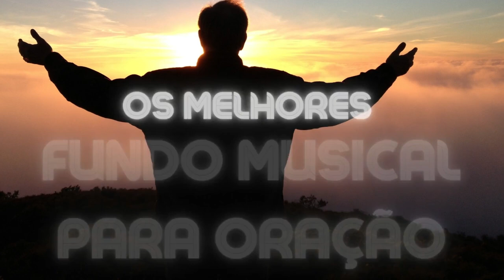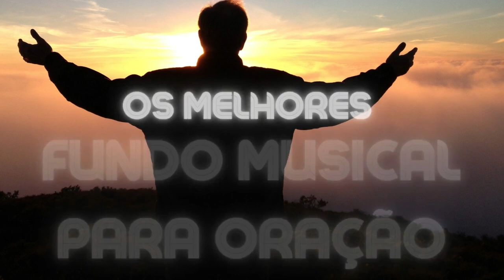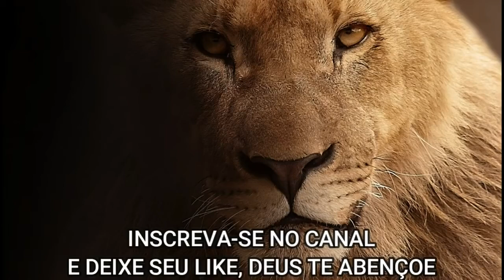FUNDO MUSICAL PARA ORAÇÃO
💎SEJA UM MANTENEDOR NA OBRA MISSIONÁRIA ✅ CHAVE PIX  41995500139

🔴CURSOS ONLINE QUE VÃO TE PREPARAR PARA SER UM GRANDE PREGADOR E TER UMA VIDA
DE INTIMIDADE COM DEUS SE PREPARE PARA VIVER O SOBRENATURAL
🔶OS LINKS ABAIXO DE CADA CURSO

UM GUIA PARA A ILUMINAÇÃO ESPIRITUAL
"Este é um dos melhores livros que surgiram nos últimos tempos.
Cada frase transmite verdade e poder."
Deepak Chopra, autor de As Sete Leis Espirituais do Sucesso
Um dos maiores fenómenos da literatura espiritual.
👉LOJA VIRTUAL INSTAGRAM CADA COMPRA É UMA SEMENTE LANÇADA NO REINO:
📞☎ENTRE EM CONTATO CONOSCO:
🙏GRUPO  FECHADO RECEBA APOIO E ACOHIMENTO  ESPIRITUAL
🔴CURSO MANUAL COMPLETO PREGADOR VOCACIONADO
🔴SEJA UM PREGADOR - TREINANDO VOCACIONADOS
O Treinamento Seja Um Pregador - Treinando Vocacionados
- Montar sermões temáticos, textuais e expositivos;
- Pregar com toda toda desenvoltura;
- Falar em público com naturalidade;
- Montar esboços claros e impactantes;
- Ministrar em qualquer ocasião;- Decorar versículos bíblicos facilmente
- Vencer seus medos e cumprir sua vocação.
LINK  ABAIXO:

🔴Bacharel On-line em Teologia (Livre)
Ali você terá acesso a um material didático composto de 80 apostilas (uma para cada matéria), além de todos os materiais de apoio que vão desde bíblias digitais, dicionários bíblicos, atlas bíblico, concordância bíblica exaustiva, léxico hebraico/aramaico/grego.Você terá acesso também a todos os fóruns teológicos e a todas as atividades de aprendizado que acontecerão durante o curso.
O Curso Bacharel Livre em Teologia On-Line conta com suporte técnico completo e orientação de um professor altamente capacitado.
✅LINK PREÇO ESPECIAL POR TEMPO LIMITADO ABAIXO:

☑☑OS MELHORES LOUVORES GOSPEL  LISTA ATUALIZADA MAIS TOCADOS 2018 Á 2022